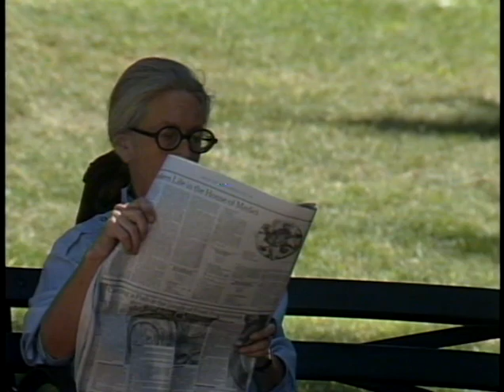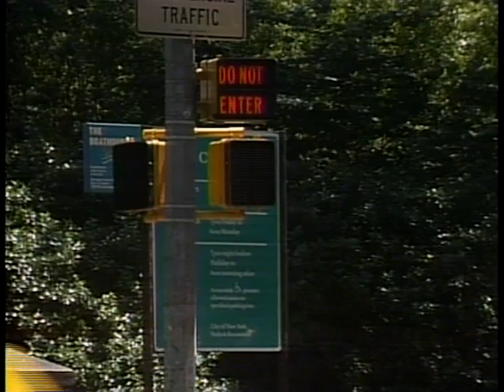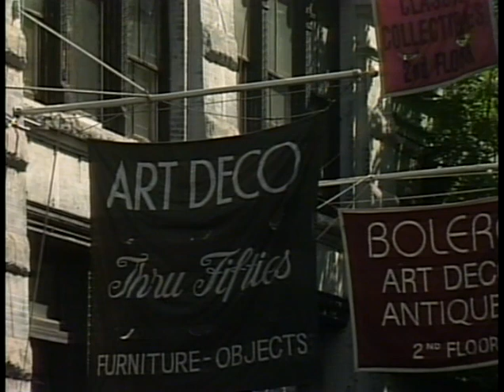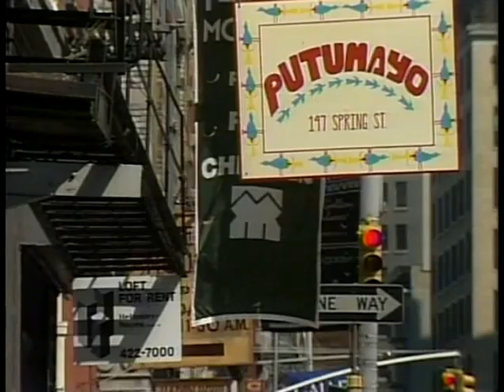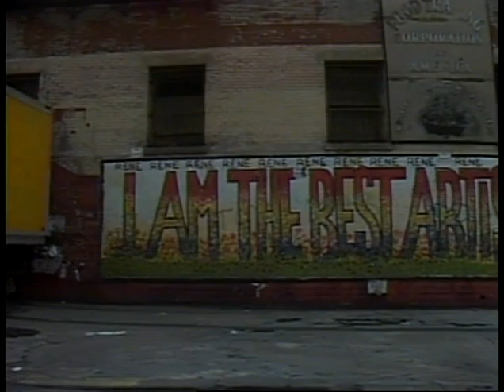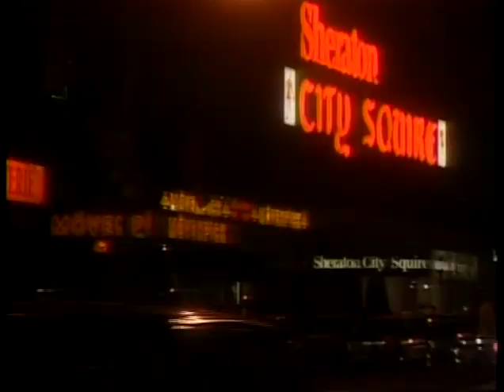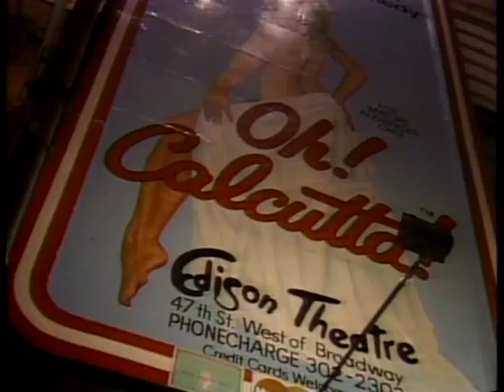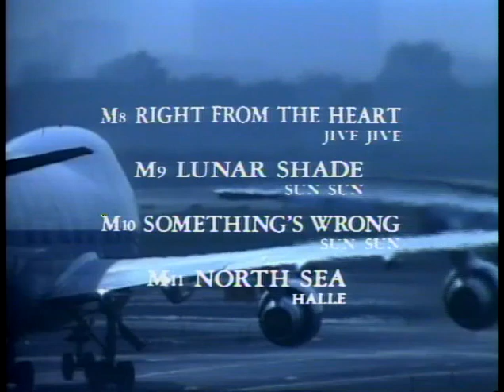Casiopea - New York, 25 Hours - The Last Avenue (1987) [LaserDisc]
A compilation of clips from a continuous 25 hour tape of footage of New York City, stitched together and paired with an excellent background music selection by Japanese Jazz Fusion band Casiopea. Released in Japan on LaserDisc in 1987. Unfortunately the video glitches for around a minute at the 39 minute mark.

Tracklist (Song / Album):

0:58 Span of a Dream (Cross Point)
5:46 Halle (Halle)
9:27 Hoshi Zora (Halle)
13:37 Take Me (Super Flight)
18:30 Spice Road (Photographs)
23:02 Coast to Coast (Sun Sun)
27:07 Out Drive (Photographs)
30:43 Right From The Heart (Jive Jive)
34:55 Lunar Shade (Sun Sun)
39:17 Something’s Wrong (Sun Sun)
44:02 North Sea (Halle)

In no way or form I am the owner of this musical work or video content.